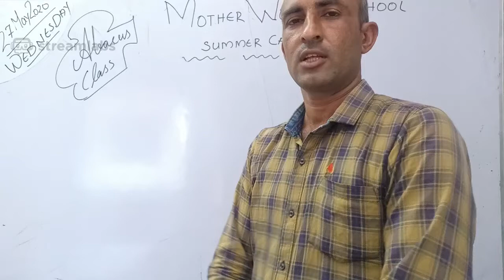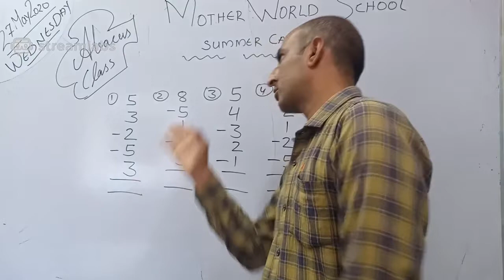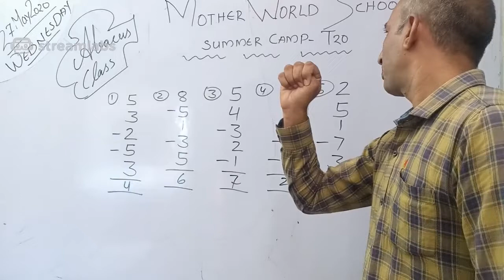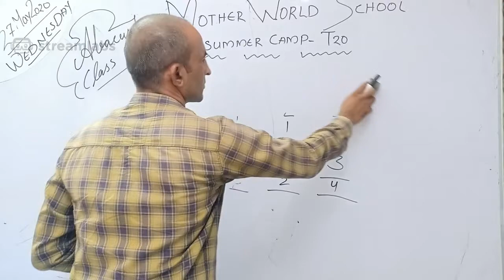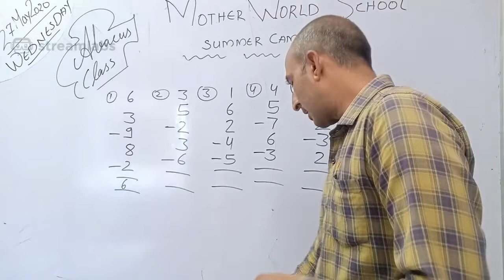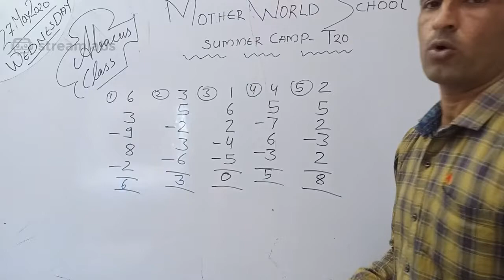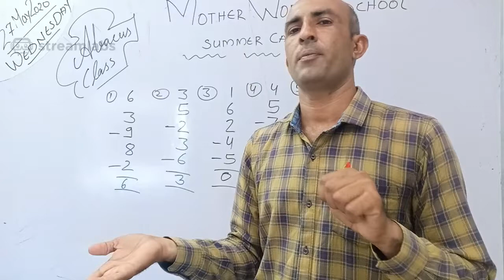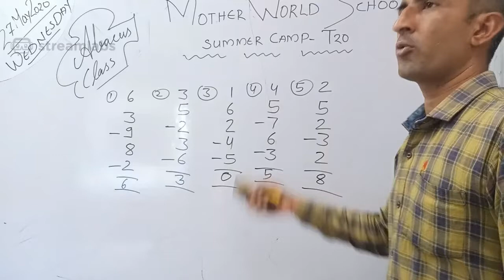ABACUS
SUMMER CAMP